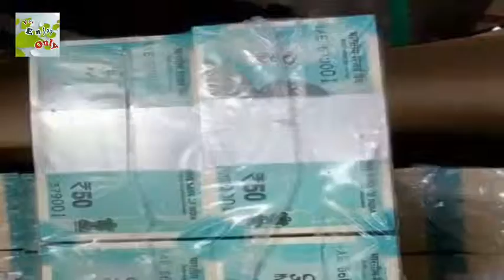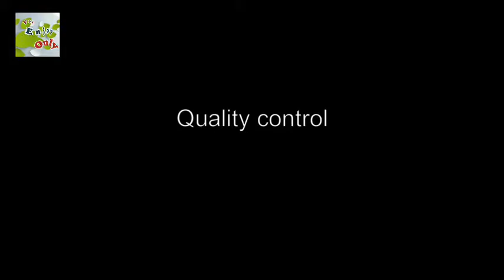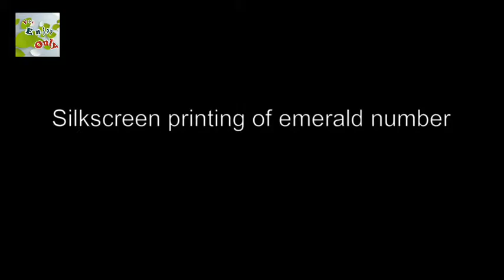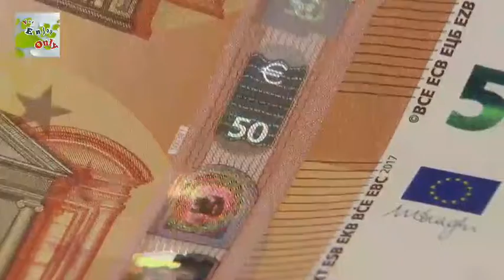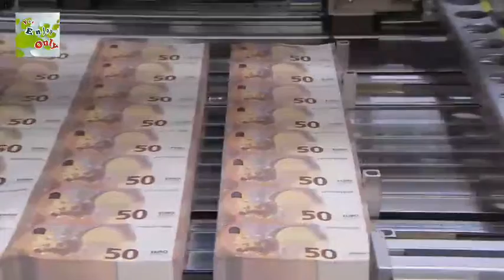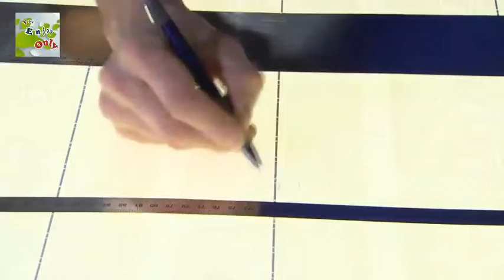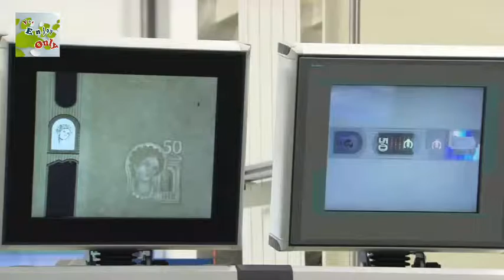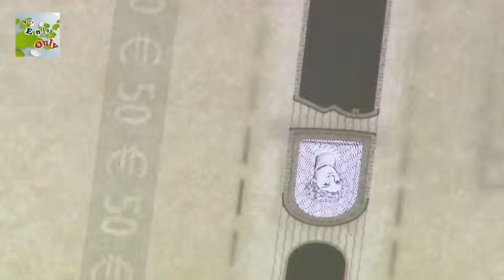कुछ सप्ताह में जल्द आ रहा है 50 रुपये का नोट !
RBI जल्द जारी करने जा रहा है 50 रुपये का नया नोट, जानें इसकी 10 खूबियां...

नोट पर RBI के गवर्नर उर्जित पटेल का हस्ताक्षर होगा. इसके साथ ही आरबीआई की ओर से कहा गया है कि इससे पहले जारी सभी सीरीज के 50 रुपये के पुराने नोट चलन में बने रहेंगे.
RBI ने ट्वीट कर 50 रुपये के नए नोट की दी जानकारीनोट का आकार 66 mm x 135mm होगाRBI जल्द ही 200 रुपये का नया नोट भी जारी करेगा

नई दिल्ली: बीते साल नवंबर में प्रधानमंत्री नरेंद्र मोदी जी ने 500 और 1000 रुपये के पुराने नोट बंद करने की घोषणा की थी. इसके बाद आरबीआई ने 500 रुपये के नए नोट जारी कर दिए. हालांकि केंद्रीय बैंक ने इसके बाद दिसंबर में यह कहा था कि वह 50 रुपये और 20 रुपये के नोट जल्द लाएगा. शुक्रवार शाम को भारतीय रिजर्व बैंक ने 50 रुपये के नए नोट की पहली तस्वीर जारी कर दी है. नोट का रंग हरा है. 50 रुपये के नए नोट के पिछले हिस्से पर रथ के साथ हम्पी की आकृति भी होगी, जो देश की सांस्कृतिक विरासत को प्रदर्शित करेगी. नोट पर आरबीआई के गवर्नर उर्जित पटेल का हस्ताक्षर होगा. इसके साथ ही आरबीआई की ओर से कहा गया है कि इससे पहले जारी सभी सीरीज के 50 रुपये के पुराने नोट चलन में बने रहेंगे.